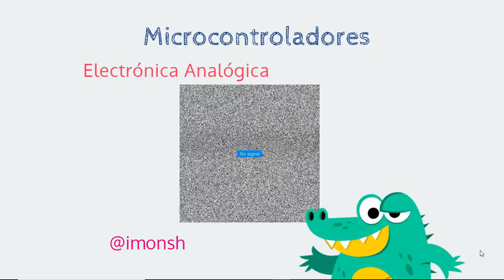19.- Conceptos Básicos de Electrónica - Curso Gratuito de Arduino